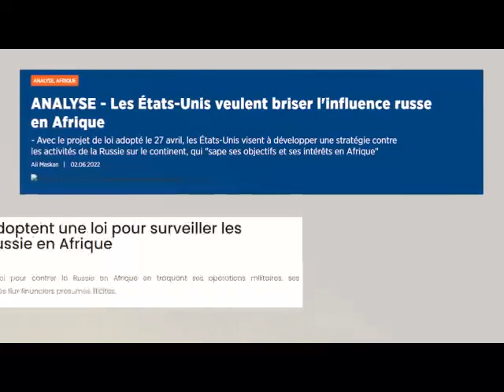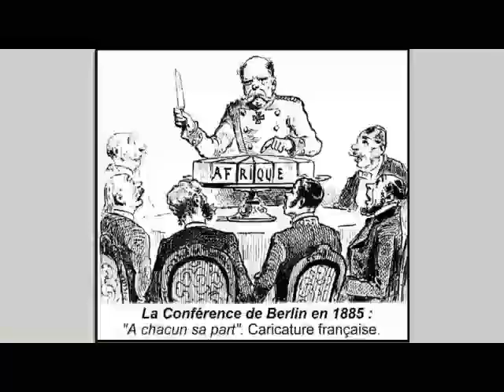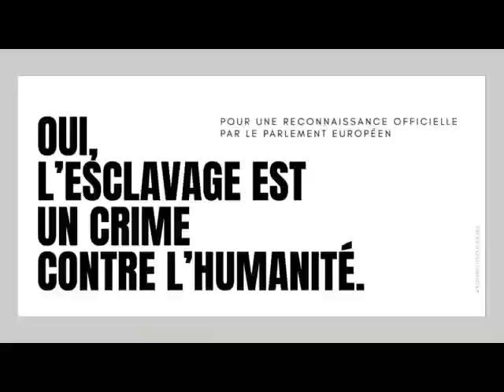Boumedienne et autre (4)